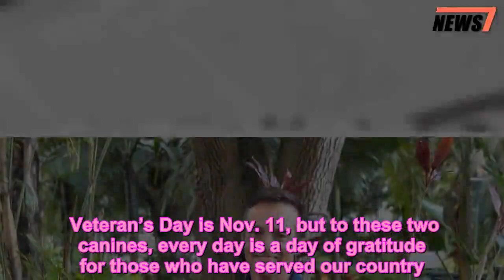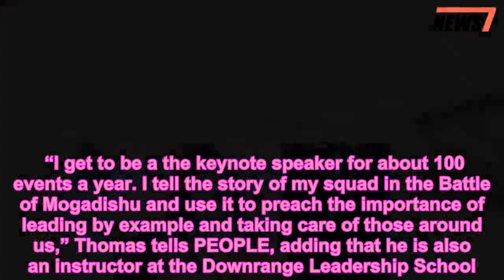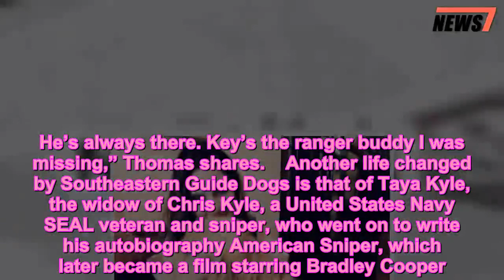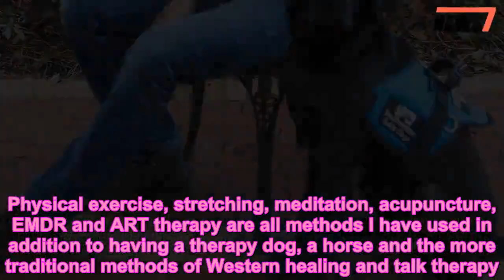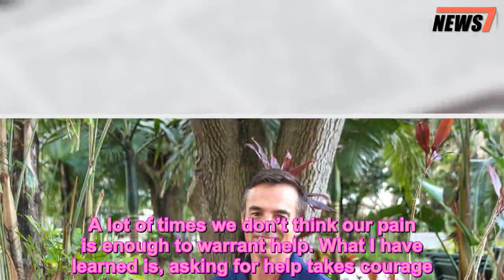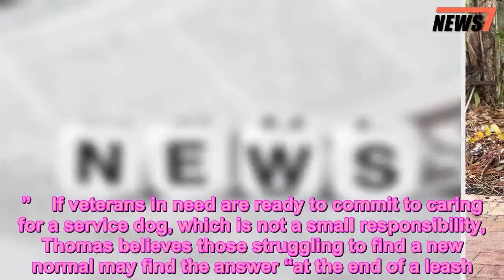Meet the Dogs that Are Honoring, Serving and Cuddling Veterans Every Day - 247 news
Dogs,Talented Pets,Veterans,Working Dogs
   Veteran’s Day is Nov. 11, but to these two canines, every day is a day of gratitude for those who have served our country.    Pups Norman and Keith were both trained by Southeastern Guide Dogs, a Florida-based non-profit that trains guide and service dogs free of charge for veterans and others who can benefit from the independence these amazing animals can provide.   Get push notifications with news, features, and more.   Follow  Following  You'll get the latest updates on this topic in your browser notifications.   PEOPLE talked to two vets who have benefited from Southeastern Guide Dogs’ services.    Keni Thomas is a combat veteran of the 3rd Ranger Battalion, fighting in the battle of Mogadishu — a fatal raid that inspired the book and film Blackhawk Down. After surviving this event, Thomas, 53, went on to serve for three more years, working as an assistant team leader for the Ranger Reconnaissance team. Today, the “disciple of servant leadership” uses his experiences in the military to inspire and motivate others.    “I get to be a the keynote speaker for about 100 events a year. I tell the story of my squad in the Battle of Mogadishu and use it to preach the importance of leading by example and taking care of those around us,” Thomas tells PEOPLE, adding that he is also an instructor at the Downrange Leadership School.    By his side at these events is his service dog Keith, or “Key,” as Thomas calls him. Now, Thomas can’t imagine his life without the unshakable “rock star” best friend, but it took the veteran a while to get “past my own ego” and let someone help him care for the invisible scars an event like Mogadishu can leave behind.   After years of thinking he wasn’t the right fit for a PTSD service dog, Thomas was convinced by his friend Admiral Joe McGuire, who was on the board at Southeastern Guide Dogs. Thomas applied and was accepted to the organization’s training program, which found him the perfect canine partner.   “How do you explain an unbreakable bond that you can absolutely count on? You know it when you feel it, but it’s hard to describe,” Thomas says. The Labrador retriever was that “absolute,” Thomas adds, providing him with the strong, devoted, understanding center that veterans can struggle to find when they leave active duty.    “He slows me down. He makes me accountable. He keeps my upbeat He makes me engage with people. He’s always there. Key’s the ranger buddy I was missing,” Thomas shares.    Another life changed by Southeastern Guide Dogs is that of Taya Kyle, the widow of Chris Kyle, a United States Navy SEAL veteran and sniper, who went on to write his autobiography American Sniper, which later became a film starring Bradley Cooper.    After her husband was murdered in 2013, Kyle was understandably grief-stricken. Chris’ death brought on anxiety, depression and stress. Kyle, 44, who is a public speaker and executive director of the Chris Kyle Frog Foundation, found that she was expected to be